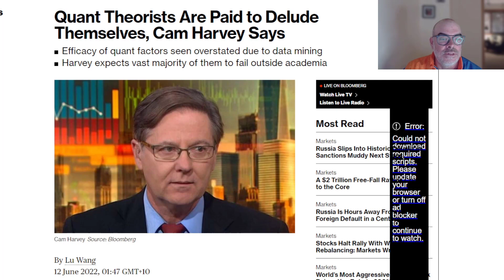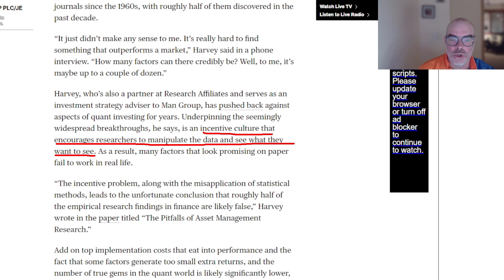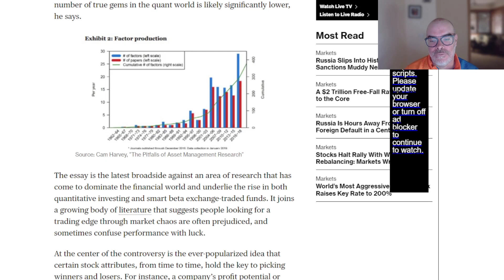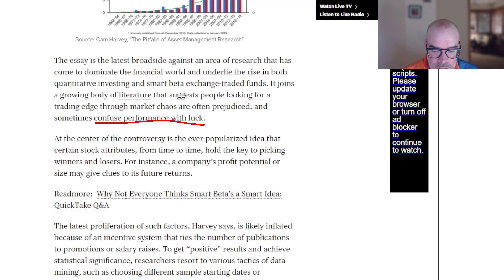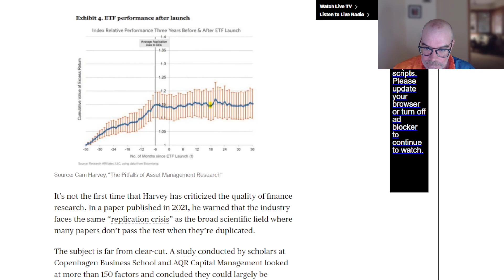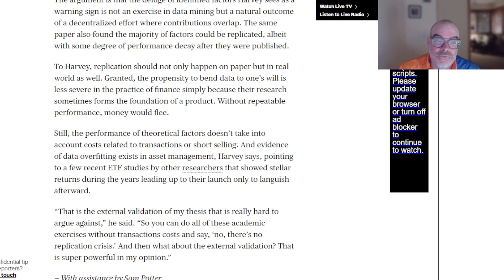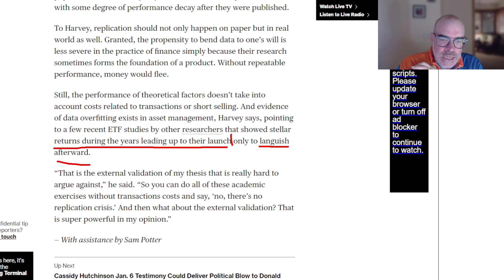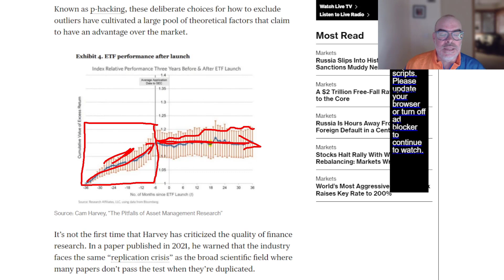Theoretical financial modelling can't be relied upon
When conducting research into financial markets- findings are skewed by motivation and biased by poor statistical discipline.

Understanding this can help both not fall for overstated 'historical results' and/or read too much into academic research into financial trading.

TipToeHippo is an algorithmic trading company that specialises in data mining and machine learning methods of system creation.

We display full, complete and live trading records on our website. Our trades are available to copy direct to your MT4 account via subscription.

A white paper with research on how to avoid curve fitting of algorithmic systems is available free from our

TipToeHippo also has a discord where we discuss algorithmic trading and also provide client support and answers.